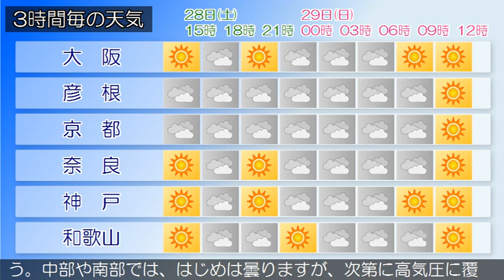2020/11/28 近畿地方の天気予報 昼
大阪府は、寒気や湿った空気の影響でおおむね曇っています。
２８日の大阪府は、寒気や湿った空気の影響でおおむね曇るで
しょう。２９日の大阪府は、高気圧に覆われておおむね晴れる
見込みです。【近畿地方】近畿地方は、寒気や湿った空気の影
響でおおむね曇り、北部を中心に雨が降っています。２８日の
近畿地方は、寒気や湿った空気の影響でおおむね曇り、北部で
は断続的に雨が降り、雷を伴う所があるでしょう。中部でも雨
や雷雨となる所がある見込みです。２９日の近畿地方は、寒気
や気圧の谷の影響で北部では曇り、明け方まで雨が降るでしょ
う。中部や南部では、はじめは曇りますが、次第に高気圧に覆
われて晴れる見込みです。